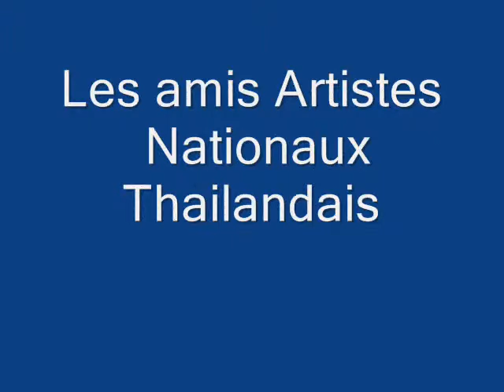KAMOL TASSANANCHALEE 2015 SES AMIS ARTISTES NATIONAUX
Pour l'exposition marquant son 71eme anniversaire Kamol Tassananchalee a invite des artistes a expose, parmi eux des artistes ayant ete designes comme Artistes Nationaux Thailandais